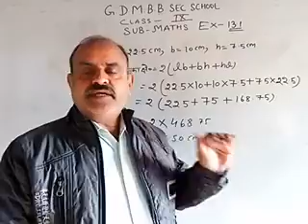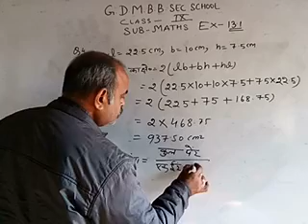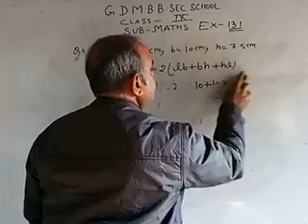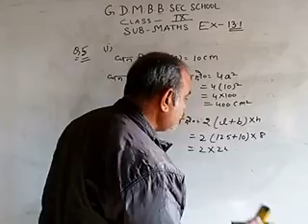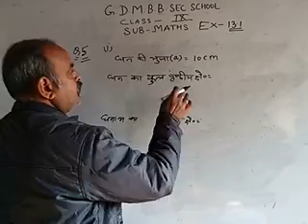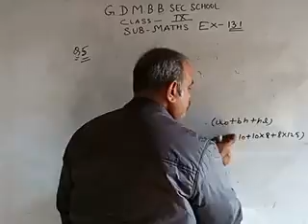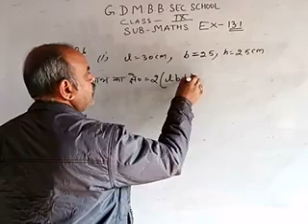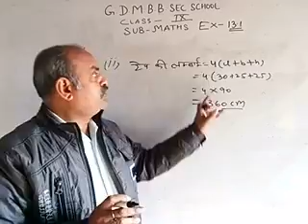Class-9th [Maths] EX -13.1[Part-1st] 11-01-2022